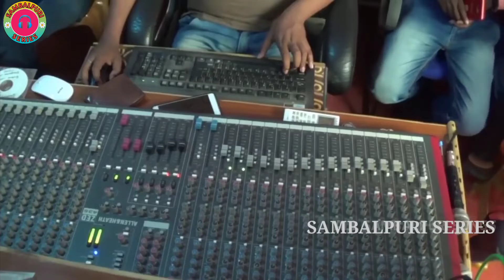Ghumri Ghumri Baji Gala ||Bhamar Kumar || New Sambalpuri Studio Version Video Song 2021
🌹Song=Ghumri Ghumri Baji Gala

🌹 lyrics=Nirakar Tandi

🌹 Singer=Bhamar Kumar

🌹 Producer=Nirakar Tandi & Bharat Tandi

🌹 Music= Bhamar Kumar

🌹New Sambalpuri video Song

🌹New Sambalpuri studio version

🌹 Bhamar Kumar New Sambalpuri Song

🌹all Sambalpuri Studio Version

🌹 Sambalpuri Series YouTube channel